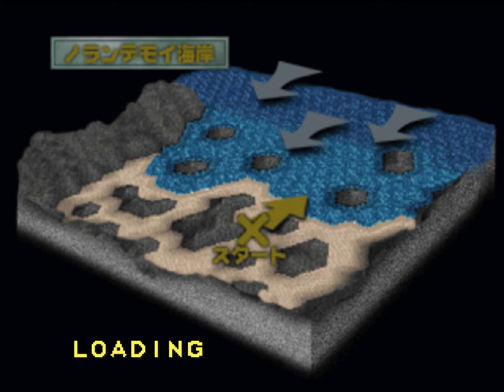[PS1]コンバットチョロQ / COMBAT CHORO Q (Mission 16) Part 10